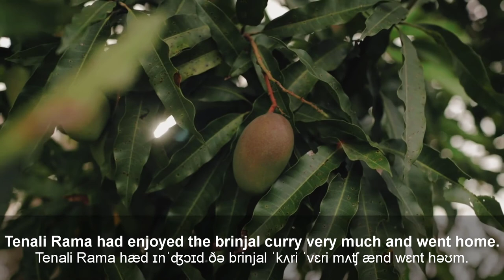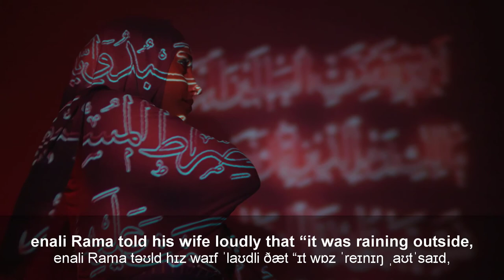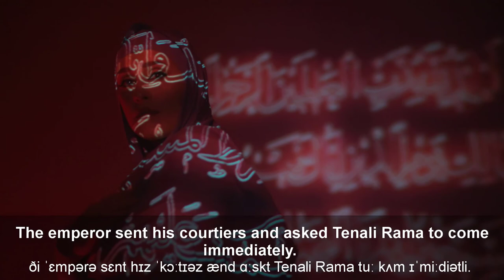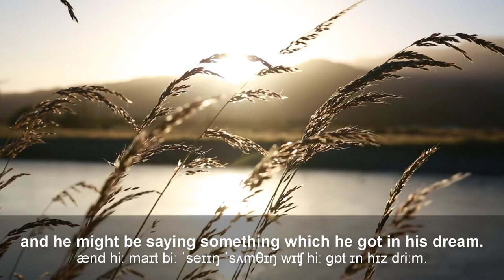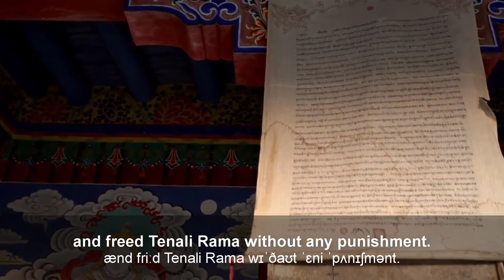Tenali Rama And The Brinjal Curry | English Stories | Awabe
Learn English Communication App of Awabe:
English Stories: Tenali Rama And The Brinjal Curry